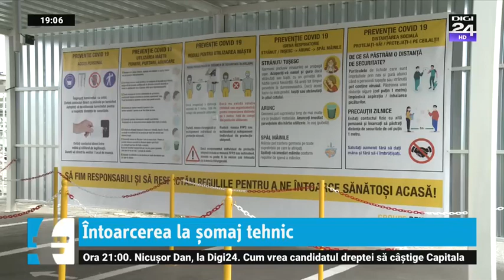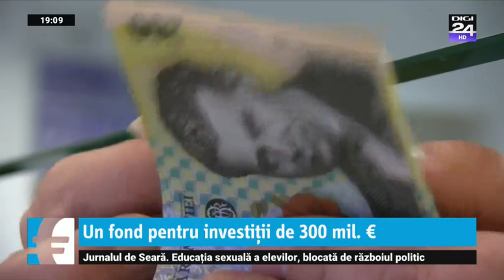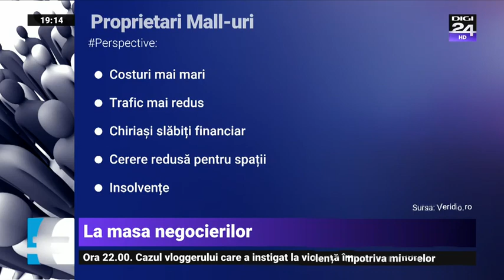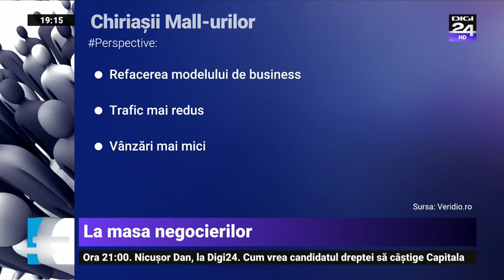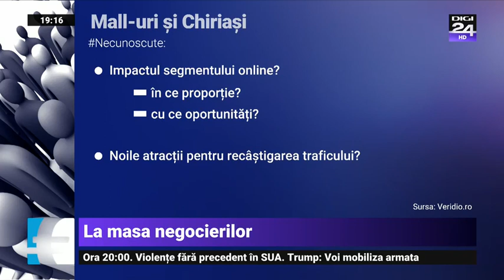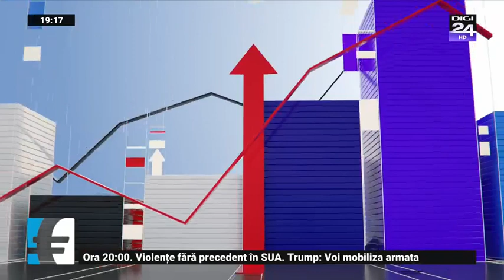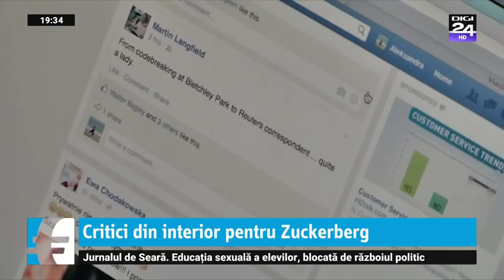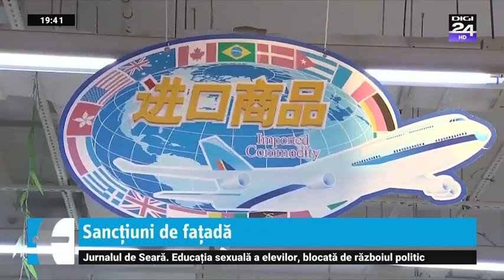Digi 24 - Business Club, 2020-06-02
Business Club din data de 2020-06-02. Economia pe înţelesul tuturor! Asta îşi propune Business Club să le ofere telespectatorilor săi. De luni până vineri, Stelian Muscalu, prezentatorul emisiunii, descifrează publicului larg tainele economiei şi ale lumii afacerilor. Fie că eşti sau nu un specialist în bănci sau finanţe, această emisiune îţi lămureşte nedumeririle şi îţi răspunde tuturor întrebărilor.